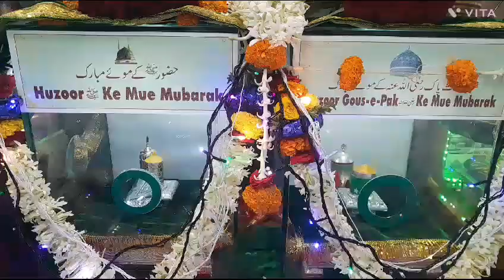Ziyarat -e- Tabarukat 🌹